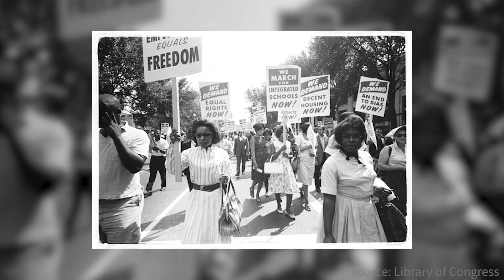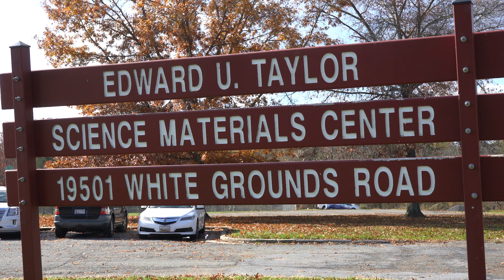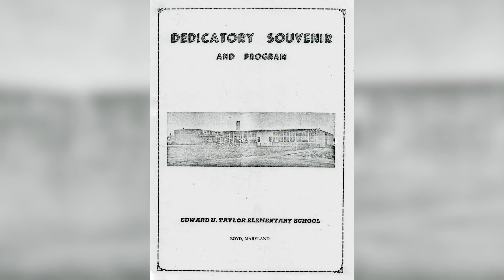The Legacy of the Edward U. Taylor School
The Edward U. Taylor Elementary School is under evaluation for designation to the County’s Master Plan for Historic Designation.

The recommendation to study the school was brought forward in the MARC Rail Communities Plan, which was approved by the County Council in April 2019. The plan recommended strategies to protect and enhance the historic rural character and resources in Boyds and Germantown.

Historic Preservation staff evaluated the historic and architectural significance of the Taylor School and found that it met three designation criteria outlined in §24A-3 of the Montgomery County Historic Preservation Ordinance. The Historic Preservation Supervisor briefed the Montgomery County Board of Education on the historic significance of the school on April 21, 2021. The Board and former Superintendent Jack R. Smith supported the designation and recommended that the Historic Preservation staff proceed with the designation.